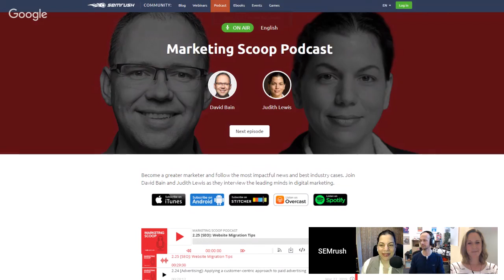Marketing Scoop Episode 2.26 [Content]: What is your content marketing research process?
How do you decide what content to be writing about and how do you transform a chosen topic into the type of content that is likely to resonate with your target audience?

On this episode of the Scoop we dive into best practice for content marketing research, including looking at the tools to use, how to use the tools and then how to select between the different topic options before deciding on how best to provide the most impactful content on that topic to your user-base.

Joining us for this episode of The Scoop are 2 great guests:
Casie Gillette from KoMarketing.com
Colin Gray from ThePodcastHost.com

Here’s what we cover in this episode:
00:00 Introducing our guests, Casie & Colin
1:00 How do you go about researching the content you intend to publish?
4:00 What’s more important, to select topics based on keyword volume, or relevance to your audience?
6:00 Does Casie ever look at “People also ask” for topic suggestions?
8:00 How far in advance does Colin plan his content?
9:30 How does Colin go about deciding on the type of content to publish?
12:30 Does Colin look at keyword volumes or is delivering content that resonates with his audience more important?
13:15 How does Colin decide on what content type to publish?
16:00 If you work for clients, does your process change compared with when you’re producing the content for yourself?
19:00 How does Colin make his content a success?
21:50 Does Colin have a launch strategy for his pillar content?
23:00 Does Casey struggle with getting much traffic from social media and how does she promote her e-cooks?
28:00 Colin’s actionable tip
29:10 Casey’s actionable tip